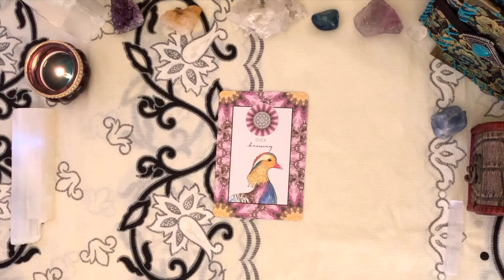✨Message Of The Day! ✨Day 75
❤️ Favorite and Recommended Oracle, Tarot Cards, Crystals and more:

Tarot Decks:
Oracle Cards:
The Secret Language of Color Cards
Mystic Shaman Oracle
Crystals: